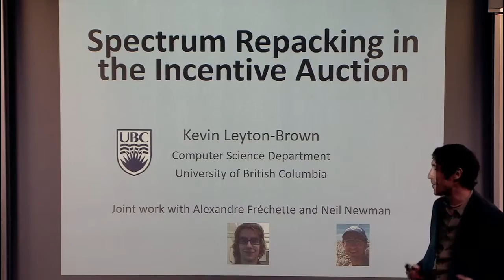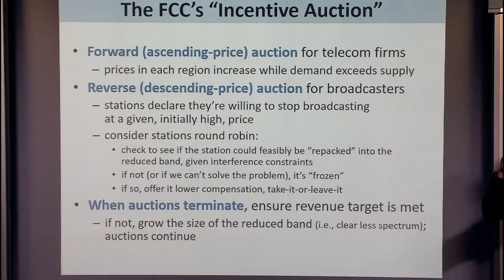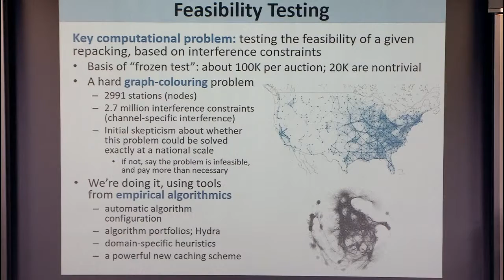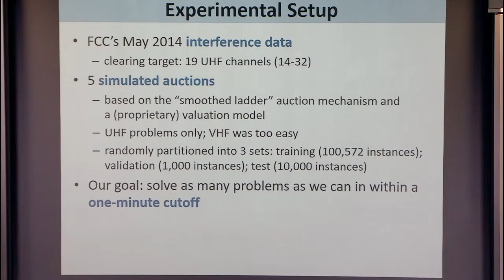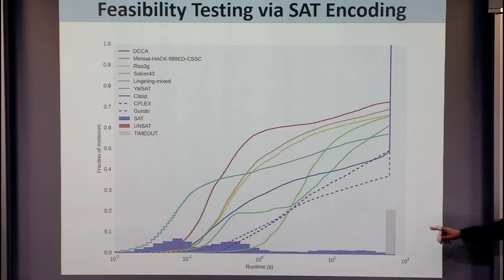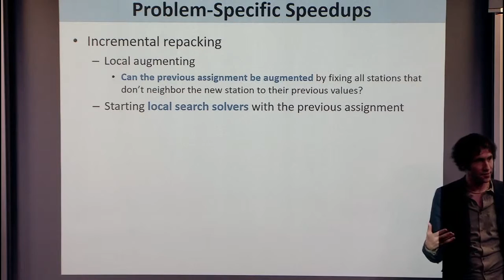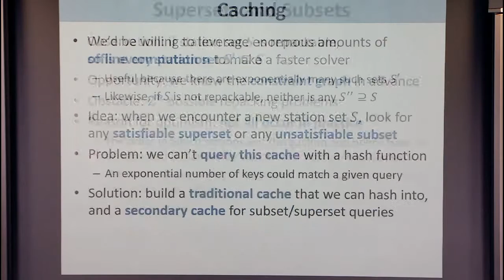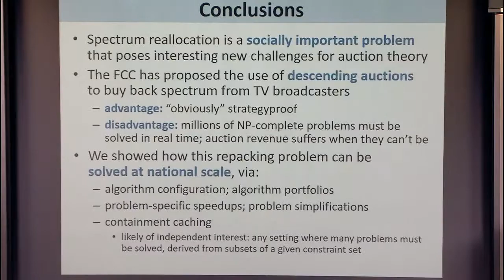Incentive Auctions and Spectrum Repacking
Kevin Leyton-Brown, University of British Columbia
Algorithmic Game Theory and Practice